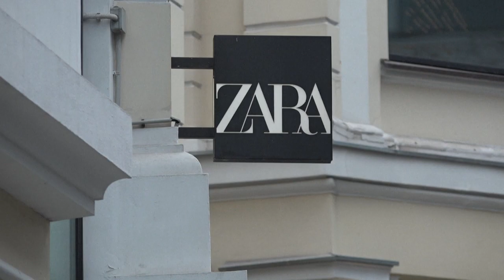Starbucks & Co. geschlossen: So reagieren die Russen | AFP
Viele westliche Unternehmen haben sich den staatlichen Sanktionen angeschlossen und ihre Läden in Russland dicht gemacht. Einige Russen finden das schade, andere reagieren trotzig.